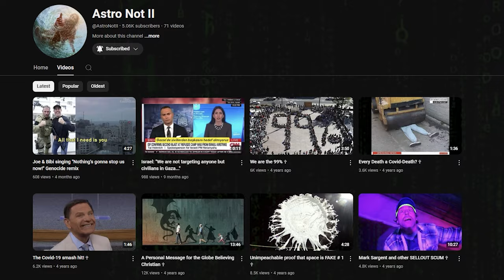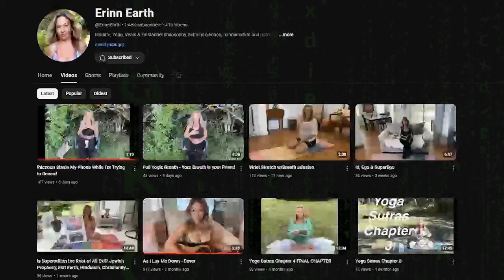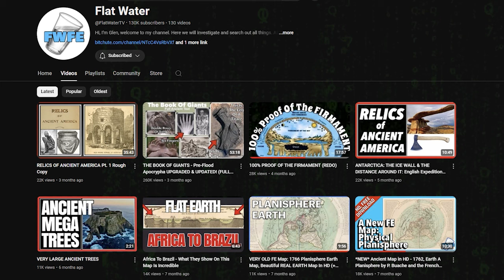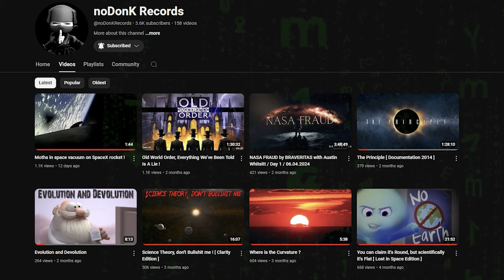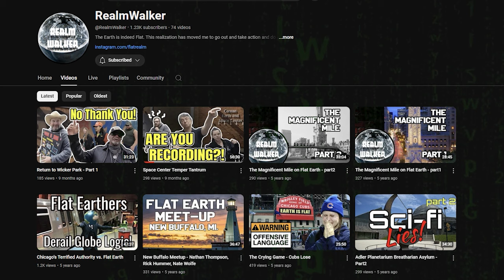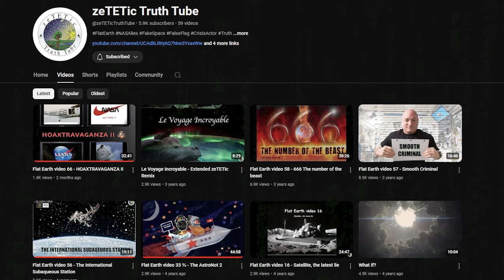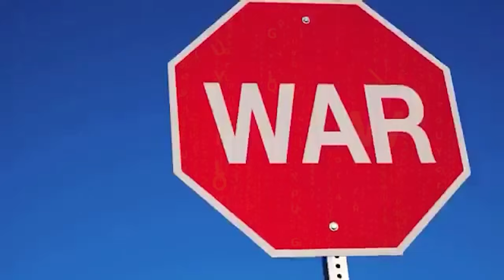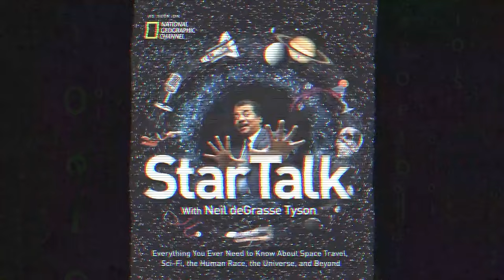100 YouTube Channels Not On A Spinning Ball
THE CHANNEL LINKS ARE IN THE COMMENTS SECTION